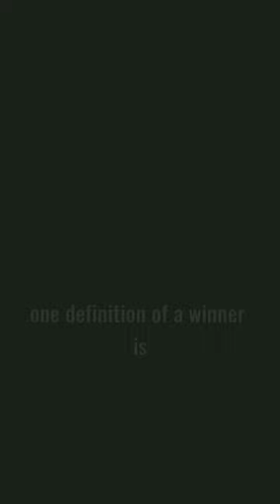Definition of winner - Jordan Peterson @joerogan JRE #1070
Jordan Peterson - you need to lose to be a winner. Definition of winner.